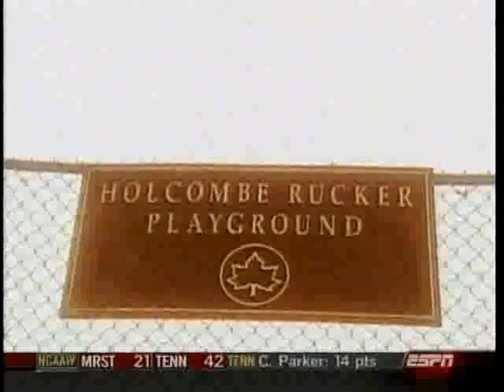Lady Vols WALK THIS WAY 007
2007 NCAA Tourney
Sweet 16
Tenn Lady Vols
vs. Marist
@ Dayton, OH
3/25/07